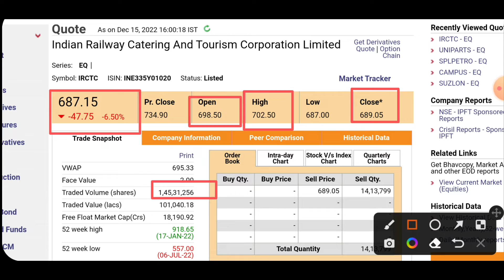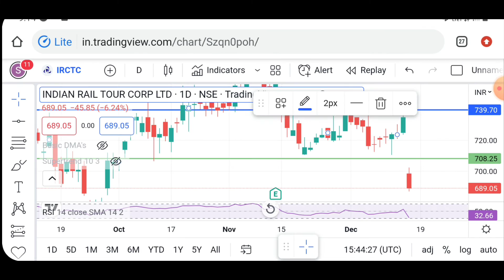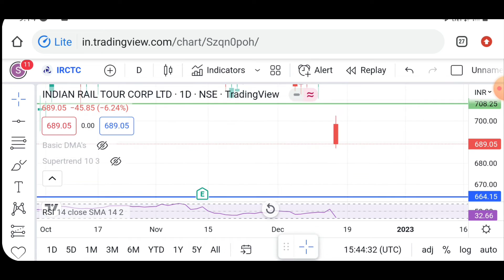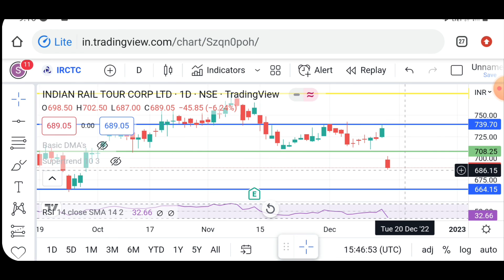Irctc share target | Irctc share latest news today | Irctc share price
Open Free Account on groww and get
 100 Rs cash in wallet

irctc OFS
irctc Results today
share market
stock market
Best stock to invest now
kon sa share buy kre today
kon si company ka share kharide
Multibagger stock 2022 india
multibagger stock for next 10 years
Midcap stock news
Top
Demat account
Trading